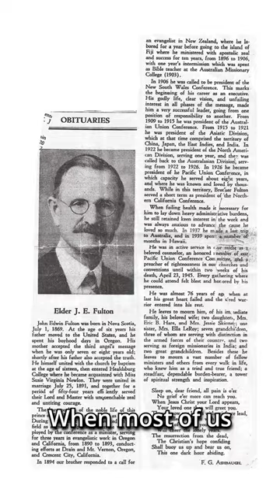Isaac Newton's Planned Cenotaph